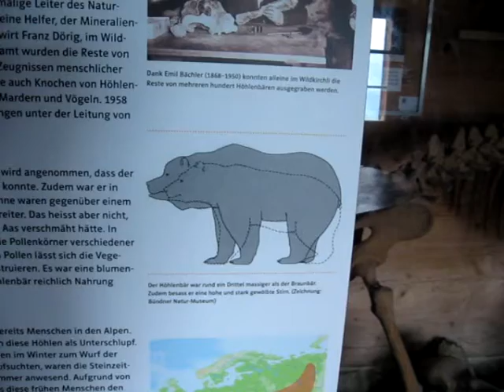SwissTopper vs the Cave Bear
Hiking through Alpstein in Switzerland.

EAVB_DGFBBBLKMD